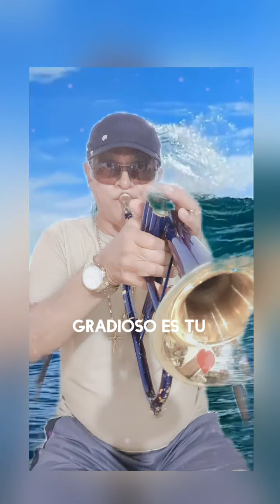GRADIOSO ES TU - ( Freire Trompet)